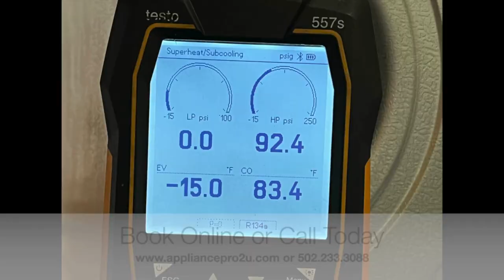LG Refrigerator Cooling and Compressor Issues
🌟 Is your LG Refrigerator not cooling as it should? Look no further! At Appliance Professionals, we specialize in resolving cooling issues with LG Refrigerators. Our expert technicians are highly skilled in diagnosing and troubleshooting problems, ensuring your fridge runs efficiently again. From minor repairs to compressor replacements, we've got you covered! Trust the experts for all your LG Refrigerator needs.